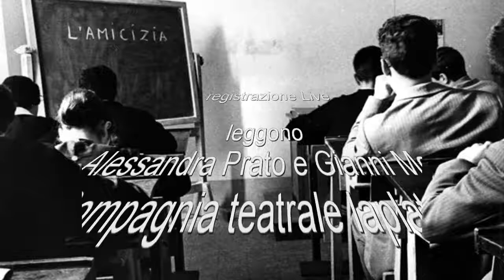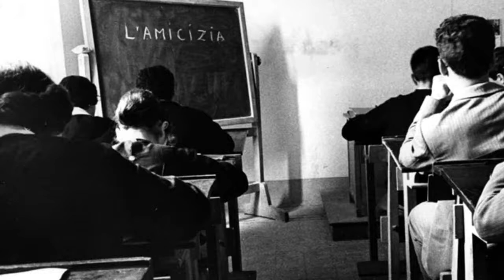16/01/2014 - da (il mondo a testa in giù ) di Friot-Tema -registrazione Live